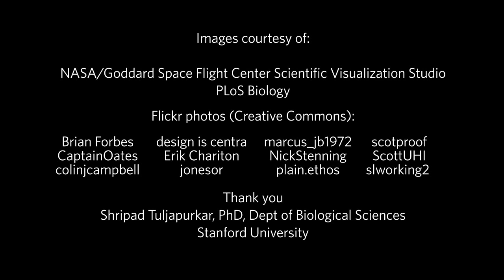Science Today: Shrinking Sheep | California Academy of Sciences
Can global warming cause sheep to shrink? Scientists studying wild flocks on a remote island near Scotland have discovered that warmer winters make for smaller sheep.